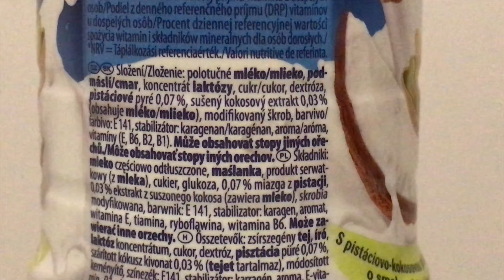RAP W PRAWDZIWYM ŻYCIU 5!!!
Jeszcze 746 i farbowanko 💜